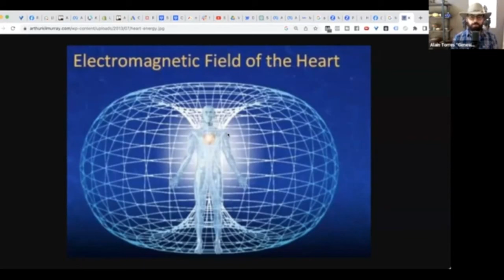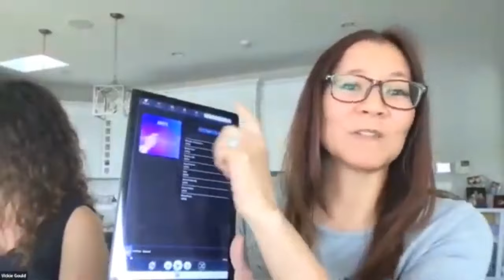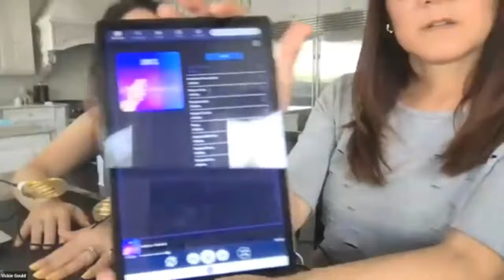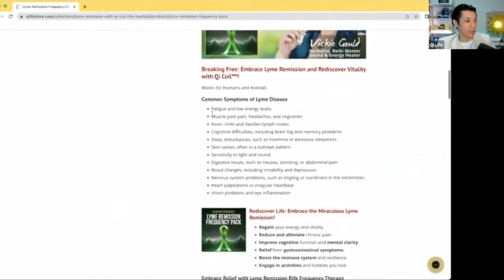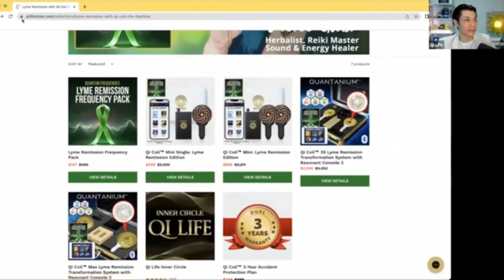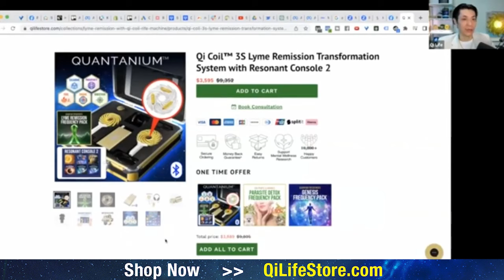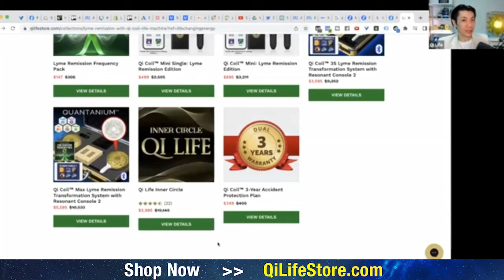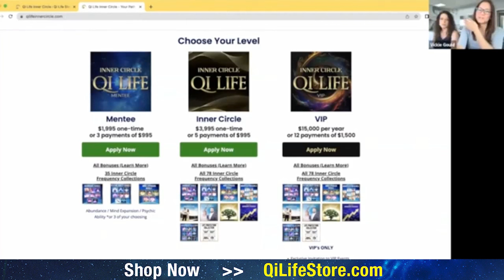My Lyme Disease Healing Journey - Vickie Gould